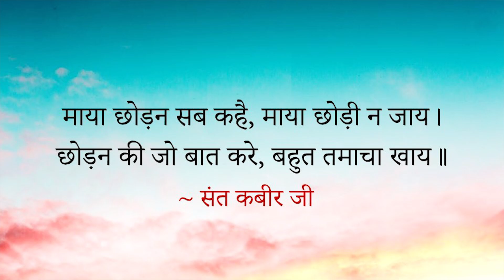माया छोड़नी नहीं, सत्य पाना है || आचार्य प्रशांत, संत कबीर पर (2014)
वीडियो जानकारी:
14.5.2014, नॉएडा, उत्तर प्रदेश, भारत

प्रसंग:
माया छोड़न सब कहै, माया छोड़ी न जाय।
छोड़न की जो बात करे, बहुत तमाचा खाय।।
~संत कबीर जी

~ सत्य की प्राप्ति कैसे हो?
~ माया से मुक्ति कैसे मिले?
~ पूर्ण की प्राप्ति कैसे हो?